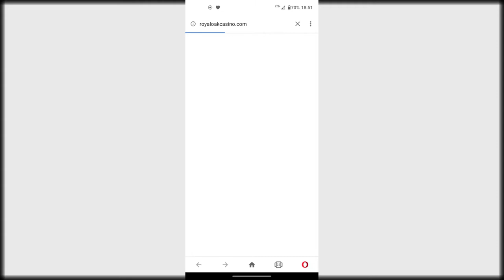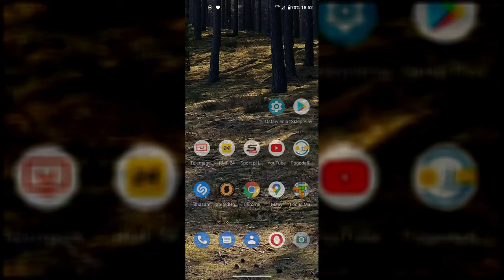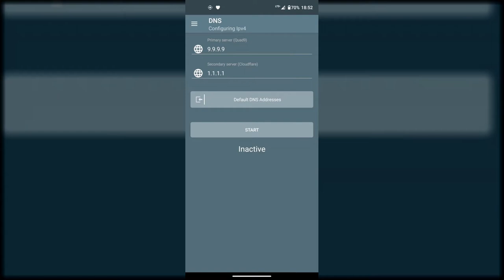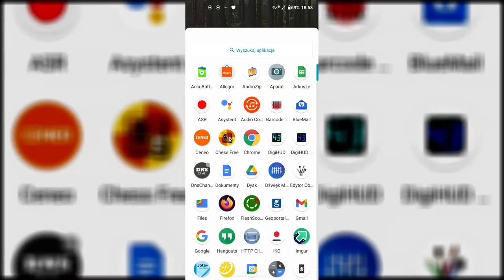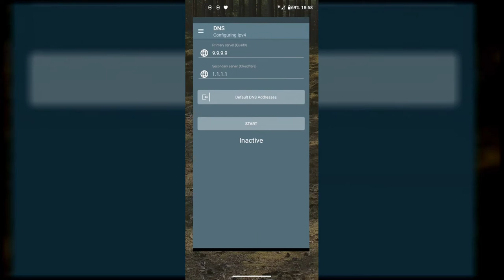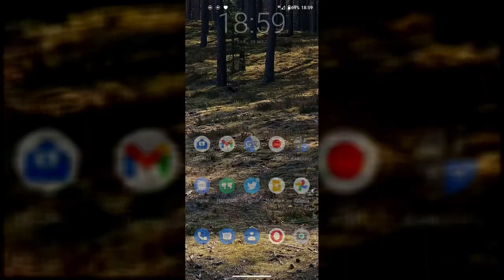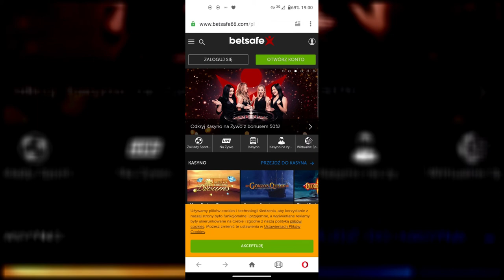Ustawa antyhazardowa - legalne obejście (Android), sztuczki właścicieli stron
Krótka opowieść nt sposobu obejścia ustawy antyhazardowej w sieci. Najprostsza metoda to użycie DNS spoza Polski.
Mowa jest też o sztuczce, która uruchamia stronę pod nowymi domenami jeśli stara znajduje się na czarnej liście Ministerstwa Finansów.

Przykładowe DNS:
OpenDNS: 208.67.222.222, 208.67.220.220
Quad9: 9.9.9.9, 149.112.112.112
Google: 8.8.8.8, 8.8.4.4
Cloudflare: 1.1.1.1, 1.0.0.1